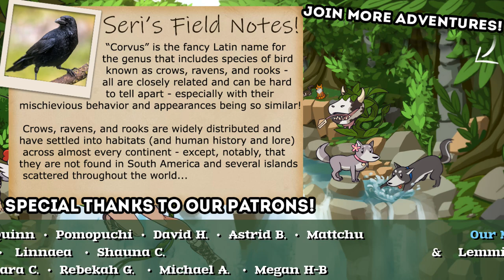A Gem-Stone Stealing Murder of MUROCKS?! 🍇 Pokémon Scarlet & Violet • #15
Pokémon Scarlet and Pokémon Violet are the first open-world RPGs in the Pokémon series. As you enjoy the hallmarks of the series—meeting, teaming up with, battling, training, and trading Pokémon—you’ll be able to immerse yourself in a newly evolved adventure.

🌿💚 Stay curious!! 💚🌿